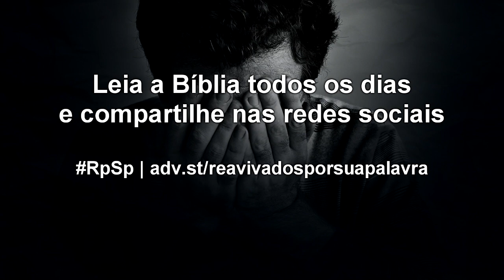Jó 13 - Reavivados por sua Palavra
Deus não é o tipo de pai que esteja disposto a dificultar a vida de Seus filhos. Ao contrário; Ele quer que entreguemos a Ele os fardos que nos incomodam.